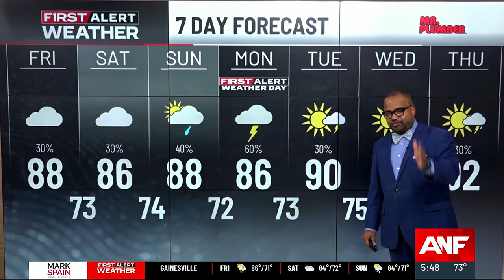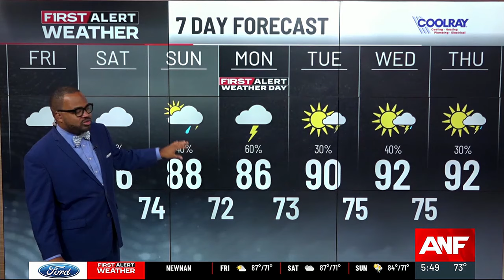Mostly cloudy, 80s Friday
Expect mostly cloudy skies today in north Georgia with highs in the upper 80s.